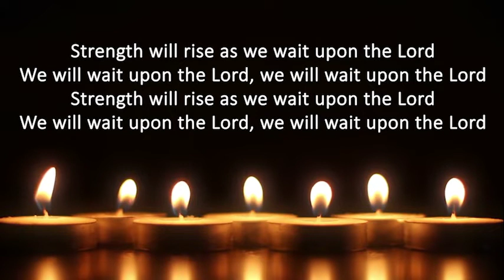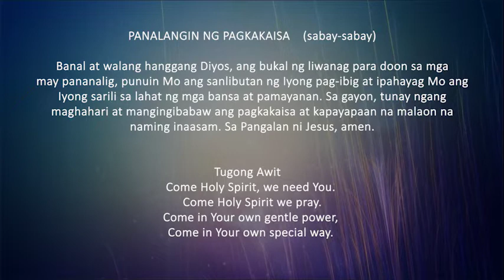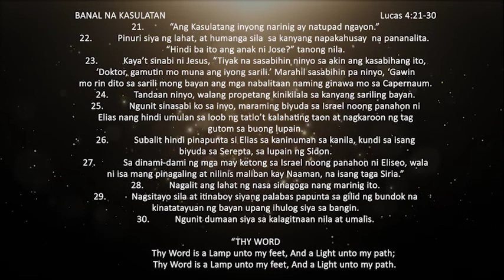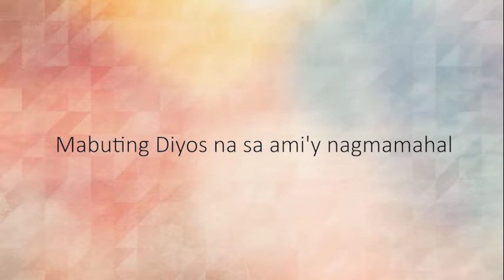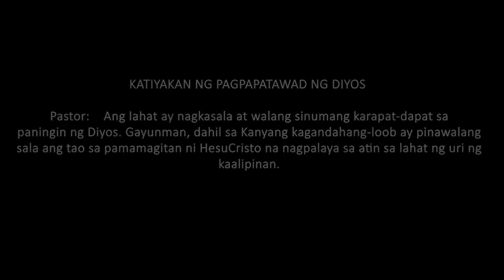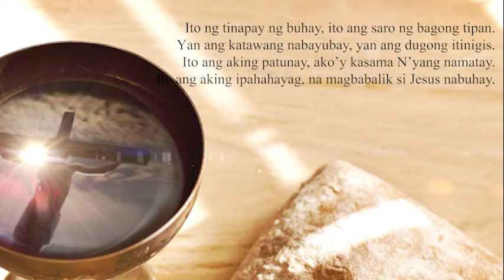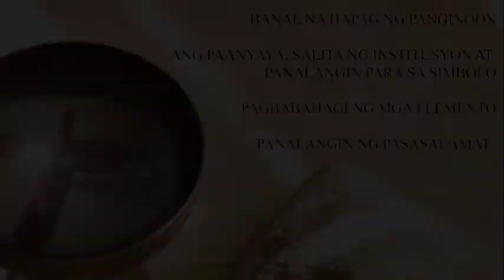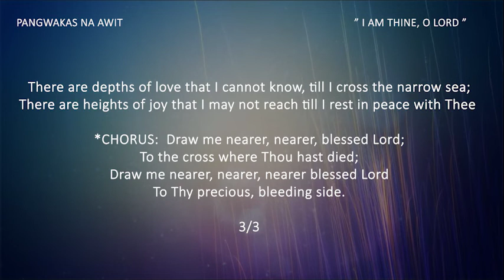Sunday Worship UCCP - Cosmopolitan Church Taguig - Pagsamba sa Bahay (February 6, 2022)